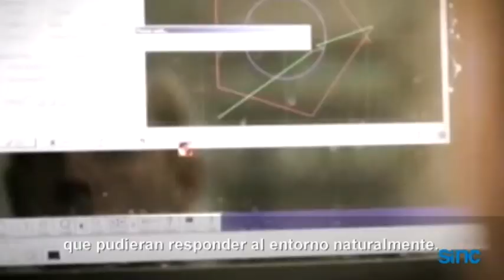Skylar Tibbits: "Usamos ADN como si fuera una tinta inteligente"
Busca la versatilidad y la eficiencia energética  en las estructuras a gran escala.  Arquitecto, diseñador e informático, Skylar Tibbits  es director del Self-Assembly Lab del MIT, donde investiga acerca de desarrollo de tecnologías de automontaje y su aplicación en la arquitectura inteligente.